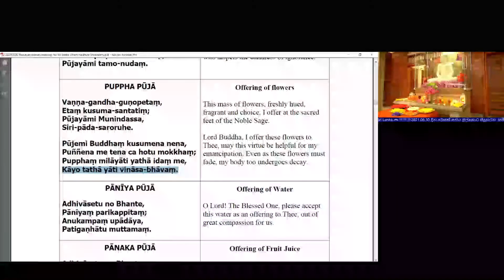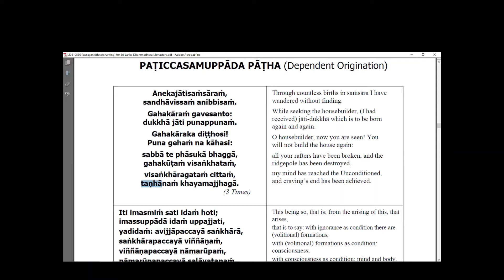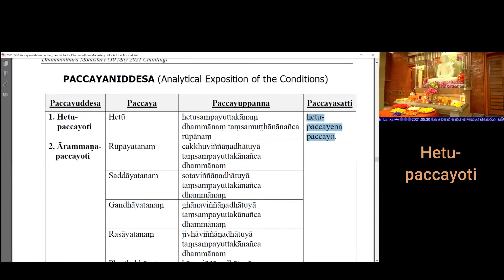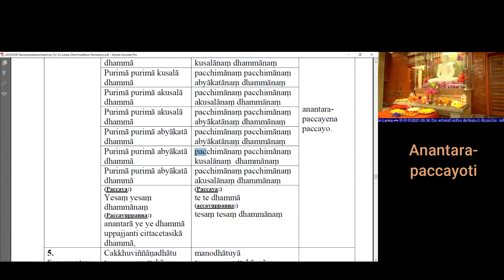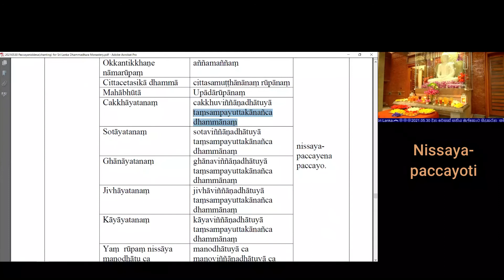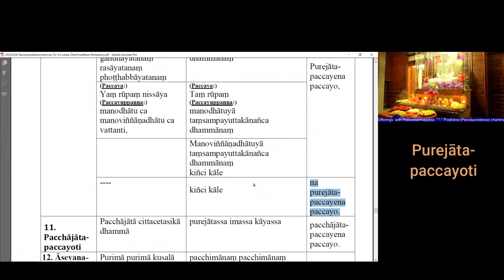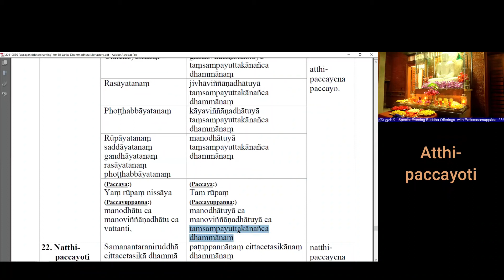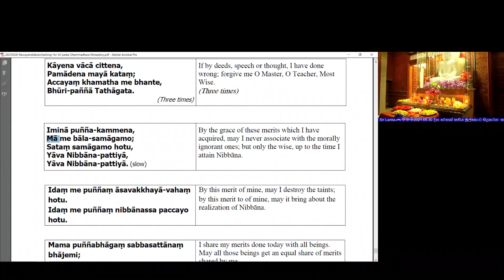20210530 Paṭṭhāna Chanting at Sri Lanka Dhammadhura Monastery Ven Sugatavaṃsa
“Paṭṭhāna” is the 7th book of the Abhidhamma Piṭaka. “Paccayaniddesa” is recorded in the book and it is a profound teaching of the Lord Buddha.